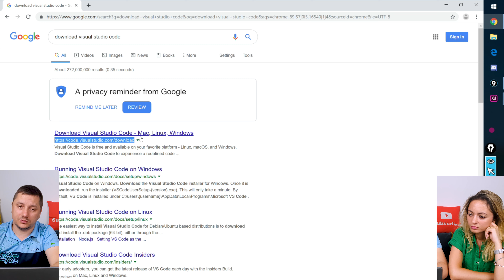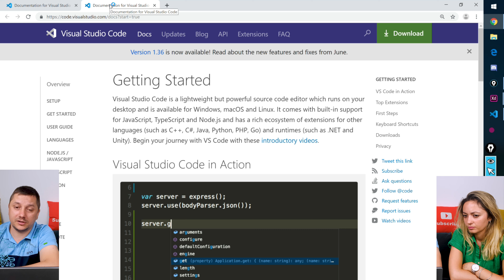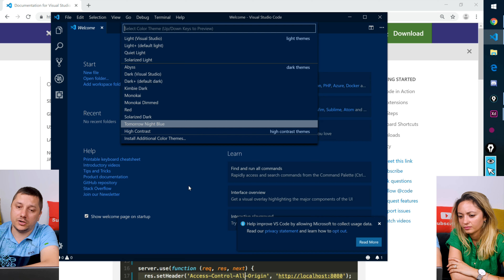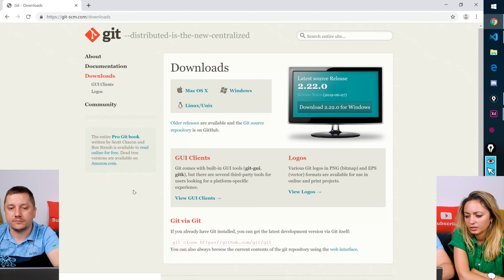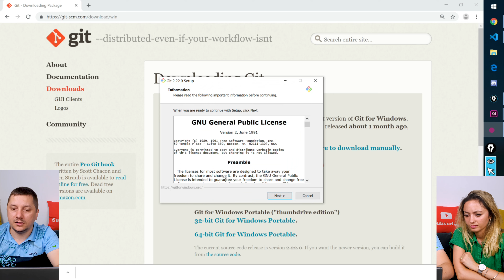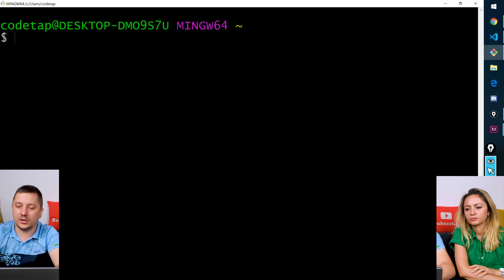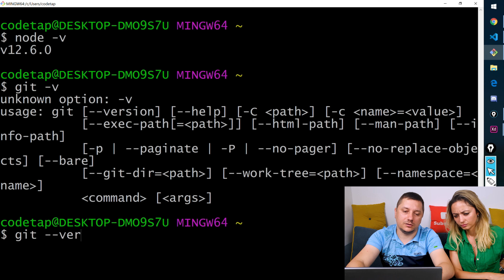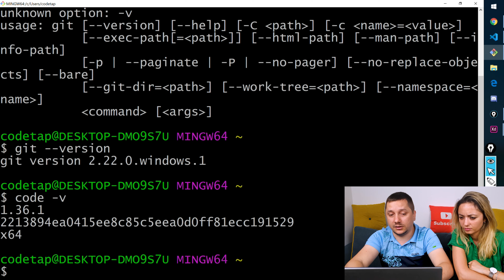How to prepare my computer to build a website - part 2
Today we'll install Visual Studio Code and Git.
Links to the download files:
Visual Studio Code